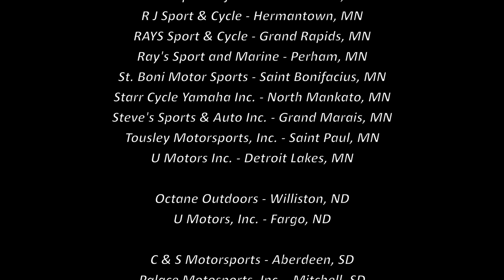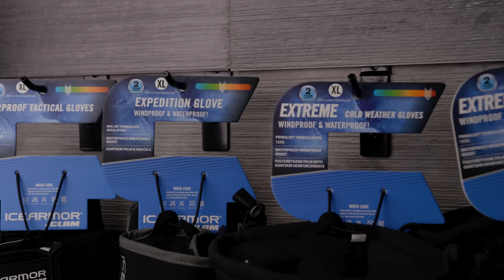Episode #2, 2023: The Annual Fleet Farm Highlights Show FULL EPISODE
Episode 2
The Annual Fleet Farm Highlights Show
Show Date: January 7, 2023
Location: Fleet Farm, West Bend, Wisconsin

We’re excited to once again take a look back at the past year, and reward a few lucky winners from the past years Fleet Farm, John Gillespie’s Waters & Woods Fishing Contest.

Each year we reward grand prizes for each of these categories: walleye, bass, muskie, panfish, northern pike, great lakes, other, and youth. We also showcase our show highlights in those same categories. We have some excellent grand prizes this year from Acme, Blackfish, Beaver Dam, Clam, Humminbird, MinnKota, Johnson Pump, Johnsonville, Kalins, as well as from Fleet Farm.

We’re excited for another great year of angling. To enter your big catch this year, head over to any Fleet Farm store to pick up an entry blank, or to FleetFarm.com, and download an entry blank!